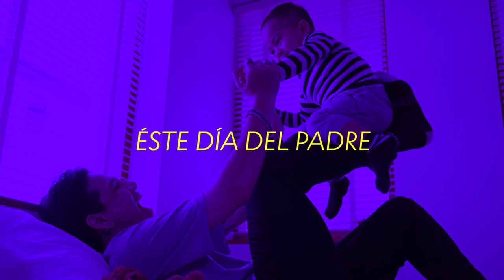Un regalo diferente y único para éste día del padre 📸👨👴👨‍👧‍👦✨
Cuadro collage y presentación en video con fotografías para día del padre.

Éstos productos se pueden personalizar para cualquier ser querido o fecha especial ☺️✨

Escríbenos y cotiza con nosotros cualquier proyecto, te garantizamos calidad total ✅🤝😉

🔵🟡 Nuestros servicios:

✅ Brading (Desarrollo y gestión de marcas - Naming - Logotipos, Isotipos, Isologos, Imagotipos)

✅ Producción audiovisual (Videos corporativos, videos institucionales, videos publicitarios, videos con drone)

✅ Fotografía (Publicitaria, para eventos, exteriores, sesiones particulares)

✅ Locución femenina y masculina

✅ Diseño editorial (Libros, revistas, periódicos, manuales, catálogos)